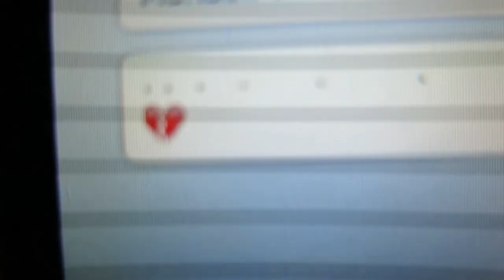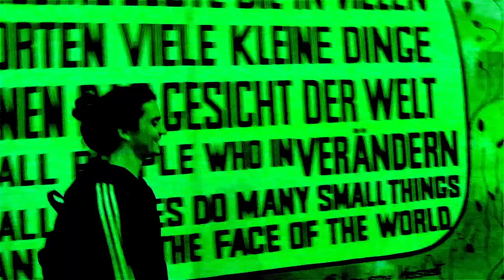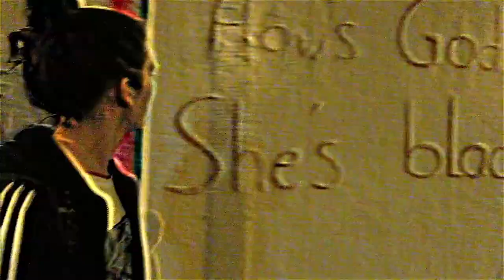Parva Natura: Memoria, Tecnología & Paraíso. Trailer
"Parva Natura: Memoria, Tecnología & Paraíso"
Documental experimental poético
Viaje rizoma de textura onírica que explora espacios cotidianos y rituales artísticos de nuestra era, en cuyas voces se entrama un proceso cósmico de expansión de consciencia mediante la tecnología generativa y vincular.

SINOPSIS:
El film se entrama a partir de registros cotidianos y rituales de la vida de Delfina Camila Duro, alías Alucinación del Valle, artista visual multimedia de la ciudad de Buenos Aires.
Las voces de una generación se hilvanan develando un proceso de expansión de conciencia, viajando alrededor de las capitales artísticas de Buenos Aires, Berlín, y más lugares, reales e imaginarios. Explorando técnicas de alteración y yuxtaposición de imágenes como el glitch art, la trama onírica es narrada por las voces y los sueños de la era de acuario, revelando un camino hipnótico de reconstrucción cibernética a través del auto conocimiento y la tecnología.
El guión ha sido desarrollado trabajando con herramientas transcendentales de aproximación al subconsciente como la astrología, el tarot y la numerología.

english
Rhizome oneiric visual trip that explores quotidian spaces and artistic rituals from our times, whose various voices reveal a cosmic process of expanding consciousness through vincular and generative technology.

SINOPSIS:
"Parva Natura: Memory, Technology and Paradise” is a documentary film composed by 3 acts. The movie sews quotidian and artistic scenes of the life of multimedia Argentinian artist  Delfina Camila Duro, a.k.a as Alucinación Del Valle. The film reveals a rhizome perspective of life emerging by herself, traveling around the artistic cities of Buenos Aires, Berlín, and more real and unreal places. Exploring the alteration of images through a glitch art visual treatment and a very innovative montage, the film is an oneiric trip narrated by the voices and dreams of the Aquarius generation.
The script was develop working with sub- consciousness and trascendental tools such as astrology, tarot and numerology.

Artistas
Jennifer Costa
German Duro
Elvis & Sandro
Juan Estaurino
Ale Arenas
Lucía Eva  Snowy
Oskju
Demián Cecconi
Dano Marello
Valeria V
Vj Alucinación (Delfina Camila Duro)
Carlos Federico
Julia Pedulla
Agustina Duro
Amelia Josefa
Gladys Azucena
Luca Castello
Fede Iufe
Lucas Botto
Pedro Merlín
Isa Innoccenzi
Mati Videla
Ema Taboada
Agus Muñiz
Dick el Demasiado
Mig Le
Marco Fressonne
Batucada y Danzantes Mauer Park
Dj El Vahid
Vj Wamba
Leandro Espinoza
Danzantes de Seguí La Casa
Nicolás Boqué
Facundo Martinez Medina
Sheila Piccolo
Lucho Ghorgo
Abi
Natalí Katz
Mauro David
Julián Castaño

Performances
 Primer Campeonato de Burbujas
Sede Flores

"Ombligos Incógnitos"
Poema escrito & recitado por
Pedro Merlín.

Valeria V, Lucia Eva Snowy & Vj Alucinación

Dick El Demasiado
Club Cosmiko, La Plata

Jesus Queer
Lucia Eva Snowy

El Vahid & Vj Wamba
Casa Seguí

El Vahid & Vj Alucinación
Bs As

Dibujos
"Apocalyptic P.o.V" 2018
de Facundo Martinez Medina

"Imodelic Land"
de Natalí Katz

Música
“Despertar Luz”
Camila Delfina Duro

"Aerial"
"Snowball"
Moby

“High Energy”
Evelyn Thomas

"Carolina" Khen
Mix El Vahid

"Windowlicker" Aphex Twin
Mix El Vahid

“Liberation Unconcious Mind”
“Sistema Neuroeléctrico a Luz”
“Contamination Reduxtion”
“Resurrección”
de
Rayo Yanacone

“Mnemonics I-V”
Pauline Oliveros

Videos en TV
Comunión de Jeni
Recuerdos de "El Vahid"
Mandala BioTecnológico

Textos
Camila Delfina Duro
 “Poema de los Átomos”
Yalal ad-Din Muhammad Rumi

Realización & Edición
Camila Delfina Duro

Guión Astrológico
Nicolás Boqué
Camila Delfina Duro